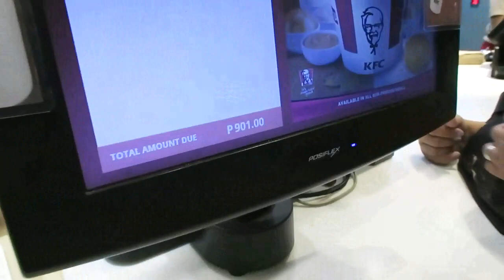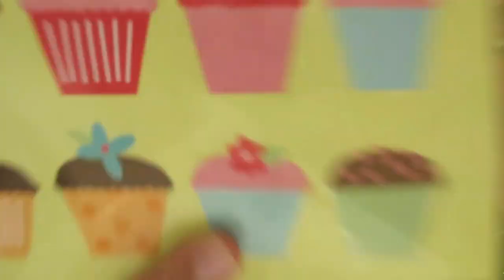How I Taught My Son To Use One Wheeled Shoes On Pierce's Birthday?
How I Taught My Son To Use One Wheeled Shoes On Pierce's Birthday? Vlog106

Hi YouTube Family, I would to share with you my experience teaching my youngest son the popular Heely's wheeled shoes.   This is also a birthday celebration of my son Pierce.  Enjoy and have a great day always.